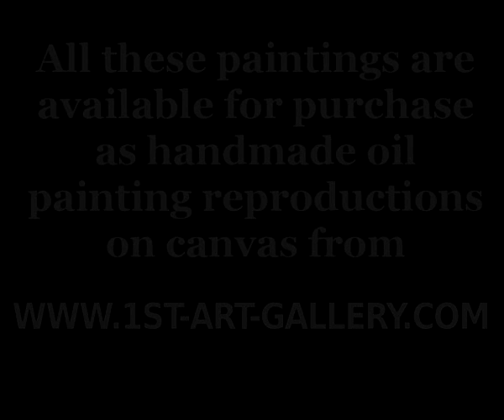The Complete Works of Hendrick Avercamp